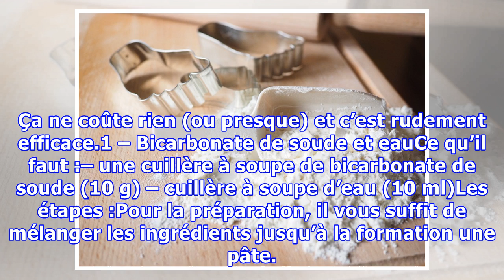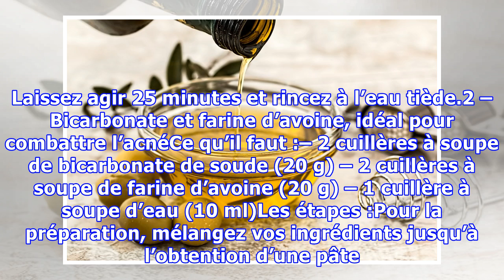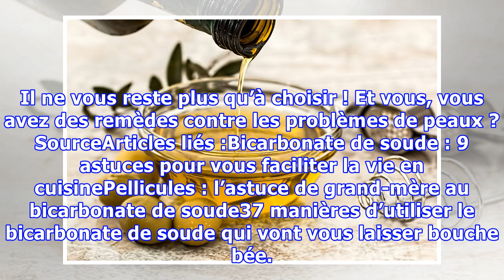Visage : 4 remèdes naturels au bicarbonate pour lutter contre vos problèmes de peau